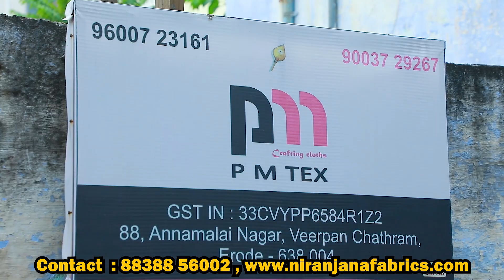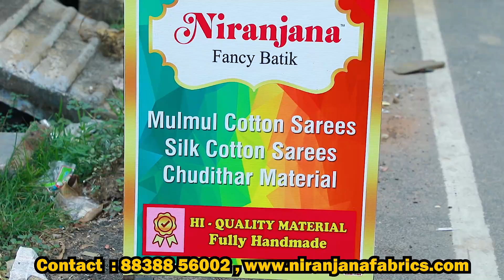ஈரோடு தயாரிப்பாளர் நேரடி விற்பனை காட்டன் சேலைகள் மிகக்குரைந்த விலையில்PmTex,online courier Available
Shop  Address: P M Tex
88, Annamalai nagar,
Veerapan Chathram, Erode - 638004.

GSTIN: 33CVYPP6584R1Z2